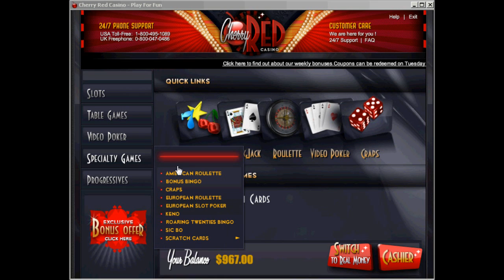Cherry Red Casino Review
Cherry Red Casino | Lucky 8's Online Scratch Card | USA Players Welcome